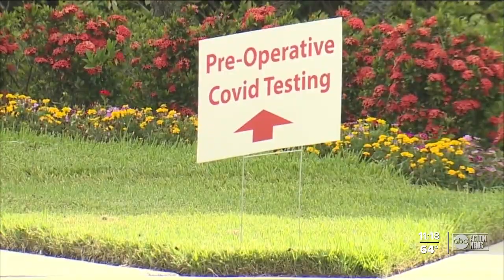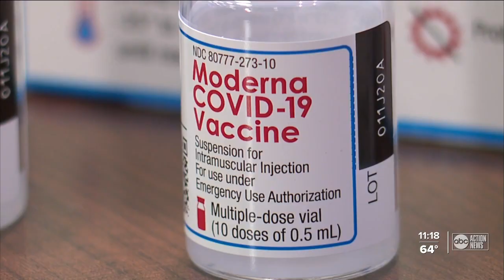Local healthcare worker tests positive for COVID-19 despite vaccination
A local healthcare worker tested positive for COVID-19 despite being fully vaccinated.